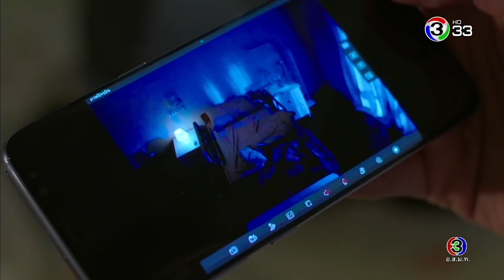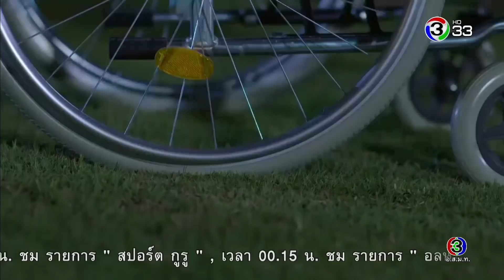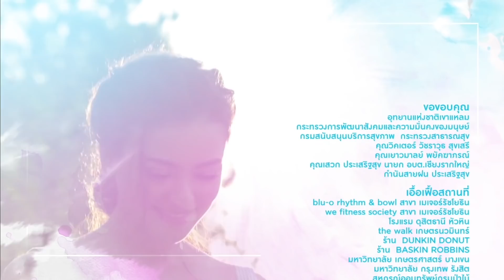ริมฝั่งน้ำ RimFangNam EP.2 ตอนที่ 9/9 | 23-09-61 | Ch3Thailand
นำแสดงโดย : เพื่อน คณิน, นาตาลี ปณาลี, โอม คณิน, แก๊ป ชนกสุดา, อู๋ สมิทธิ, ลิตา คาลิยา, เฟิร์ส ภาราดา, แคท ตฤณญา, ก้อย ทาริกา, สุดา ชื่นบาน, ชูศักดิ์ สุธีรธรรม, โฉมฉาย ฉัตรวิไล, และนักแสดงมากฝีมือคับคั่ง
บทประพันธ์โดย : ธุวดารา
บทโทรทัศน์โดย : เป่ากุ้ย
กำกับการแสดงโดย : ภูธเนศ หงษ์มานพ
ฝึกสอนการแสดงโดย : อริศรา วงศ์ชาลี
ผลิตโดย : บริษัท เป่าจินจง จำกัด
ควบคุมการผลิตโดย : นพพล โกมารชุน